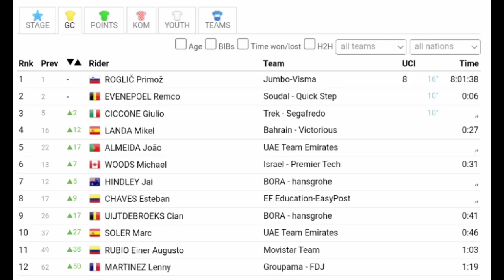Giulio Ciccone Wins | 2023 Volta a Catalunya | Stage 2 | Chavez caught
Giulio Ciccone was quoted saying "It's a great day for me. Yesterday we lost Dario Cataldo. So I want to dedicate this victory to him. It was a fast race, especially on the climb. I saw Chaves leave, but I just kept Roglic and Evenepoel That was the plan: follow, follow and follow again. After that I had a little bit left in the sprint. It is perhaps the best victory of my career."

Giulio Ciccone ha dichiarato: "E' una grande giornata per me. Ieri abbiamo perso Dario Cataldo. Quindi voglio dedicargli questa vittoria. E' stata una gara veloce, soprattutto in salita. Ho visto partire Chaves, ma ho solo tenuto Roglic e Evenepoel Questo era il piano: seguire, seguire e seguire ancora. Dopodiché mi mancava ancora un po' nello sprint. È forse la migliore vittoria della mia carriera".

Classification

1 Giulio Ciccone TFS 4:13:37
2  Primoz Roglic TJV +0
3  Remco Evenepoel SOQ +0
4  Michael Landa TBV +11
5  Adam Yates UAD +11
6  João Almeida UAD +11
7  Esteban Chaves EFE +15
8  Michael Woods IPT +15
9  Jay Hindley BOH +15
10  Cian Uytdebroeks BOH +15
General Classification

1 Primož Roglič TJV 8:01:38
2  Remco Evenepoel SOQ +6
3  Giulio Ciccone TFS +6
4  Michael Landa TBV +27
5  João Almeida UAD +27
6  Michael Woods IPT +31
7  Jay Hindley BOH +31
8  Esteban Chaves EFE +31
9  Cian Uytdebroeks BOH +41
10  Mark Soler UAD +46

Music
1.
2. Splice app (GoPro)
Upcoming events
Tread Worn Journeys 體育頻道
فقي قناة الرحلات البالية الرياضية
ट्रेड वॉर्न जर्नी स्पोर्ट्स चैनल
Banda de rodadura gastada Journeys Sports Channel
Tread Worn Journeys Chaîne sportive
ট্রেড ওয়ার্ন জার্নিস্ স্পোর্টস চ্যানেল
Спортивный канал Tread Worn Journeys